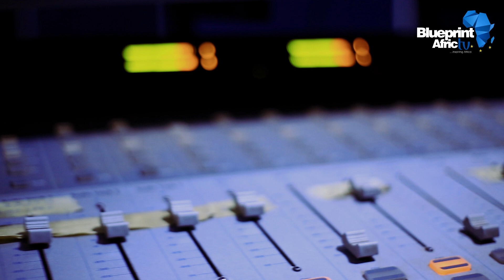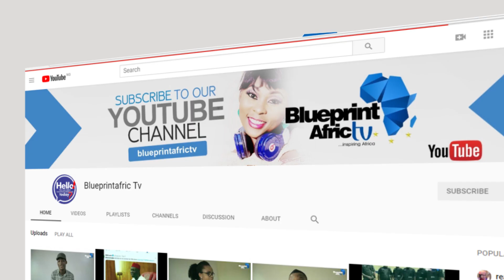My042Story ft Jude Thomas Dawam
Meet Jude Dawan, one of the juggernauts walking the very soil of Enugu that is worth celebrating.
His story is a very unique one and has therefore earned its spot on this one of a kind project, "The 042 Story". Uncle Jude as he is popularly called is a seasoned OAP working with dream FM Enugu. A Project Fame judge, a pharmacist, a husband, and a father.

His story is dripping with a lot of passion, dedication, and perseverance.